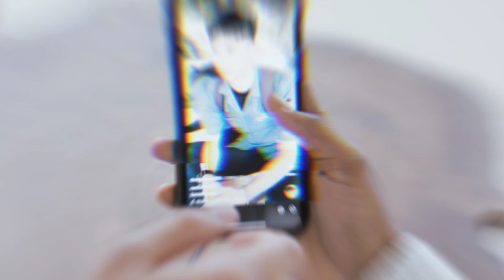Rottweiler VS Pitbull Real Comparison in Hindi | Pitbull VS Rottweiler Real Fight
Rottweiler VS Pitbull | Pitbull VS Rottweiler Hindi | COMPARISON | DOG VS DOG

Rottweiler VS Pitbull | Hindi | COMPARISON | DOG VS DOG | Dog Fight#animals#dog#dogfight#video#hindi

Pitbull Vs Rottweiler | Who Win The Fight? | Challenge in Hindi - Dogs Biography. [Dogsfight].

Pitbull Vs Rottweiler in Hindi | Dog VS Dog | PET INFO | Which One is Best For You as Pet?

Pitbull vs rottweiler | who will win a fight ? | comparison in hindi

Rottweiler VS Pitbull Real Comparison in Hindi | Pitbull VS Rottweiler Real Fight | Pitbull Attack

dog fight
pitbull dog fight
pitbull vs rottweiler real fight
pitbull fight
rottweiler dog attack
pitbull attack
pitbull dog attack
dog death
dog fighting pitbull vs rottweiler
pitbull blue
pitbull pitbull
pitbull real
pitbull vs german shepherd
pitbull vs pitbull
rottweiler dog malayalam
rottweiler vs doberman fight
rottweiler vs pitbull pelea real
rottweiler vs pitbull real fight
american bully attack
american bully vs pitbull fight
dog fight pitbull
dog fight pitbull vs german shepherd
dog fighting
dog. fight
dogs fighting to death
fight dog
fight scene hindi
german shepherd aggressive
german shepherd and pitbull
german shepherd attack
german shepherd rottweiler
german shepherd versus pitbull
german shepherd versus rottweiler
german shepherd vs pitbull
german shepherd vs rottweiler
hindi fight scene
kutte pitbull
pelea de pitbull
pit bull attack
pit bull fight
pitbull bite
pitbull boy
pitbull dog fight street dog
pitbull dog malayalam
pitbull fights
pitbull german shepherd rottweiler
pitbull kutte ladai
pitbull malayalam
pitbull versus bulldog
pitbull versus rottweiler
pitbull vs
pitbull vs rottweiler fight
pitbull vs rottweiler real
real street fights
rottweiler aggressive
real street fights
rottweiler aggressive
rottweiler aggressive attack
rottweiler dog malayalam comedy
rottweiler fight pitbull dog
rottweiler fighting
rottweiler pitbull
rottweiler versus german shepherd
rottweiler vs
rottweiler vs american bully
rottweiler vs pitbul|

fight scene hindi
american bully versus pitbull
pitbull dog fight
hindi
fight scene hindi
dog fight
pitbull dog fight
pitbull fight
pitbull attack
dog death
dog fighting
pitbull blue
pitbull real
pitbull vs pitbull
rottweiler dog malayalam
american bully attack
fight dog
hindi fight scene
pelea de pitbull
pit bull attack
pitbull boy
pitbull fights
pitbull malayalam
pitbull pitbull
pitbull versus rottweiler
rottweiler aggressive attack
rottweiler dog attack
rottweiler fighting
rottweiler pitbull
rottweiler vs
rottweiler vs pitbull

पिटबुल और रॉटवीलर की क्रॉस ब्रीड क्या है?
यह पिटबुल कौन है?
रॉटवीलर और पिटबुल के बीच लड़ाई में कौन
जीतेगा?
क्यों पिटबुल कुत्ते पर प्रतिबंध लगा दिया?
रॉटवीलर के साथ पिटबुल मिक्स कितना है?
दुनिया का सबसे डेंजर कुत्ता कौन है ?
दुनिया का सबसे खतरनाक पिटबुल कौन सा है?
किस प्रकार का पिटबुल सबसे अच्छा है?
फीडबॅक

Related Quaries-

Rottweiler VS Pitbull
rottweiler vs pitbull comparison
rottweiler vs pitbull real
rottweiler vs pitbull fight to death
rottweiler vs pitbull real fight in hindi
rottweiler vs pitbull vs german shepherd
rottweiler vs pitbull malayalam
rottweiler vs pitbull real fight death
rottweiler vs pitbull tamil
malayalam
rottweiler vs pitbull hindi
rottweiler vs pitbull real fight hindi
rottweiler versus pitbull hindi
dog fight
dog fight street
dog fight in hindi
dog fight sound
dog fight scene
dog fight fighter jet
dog fight pakistan
dog fight pitbull vs labrador
dog vs dog
dog vs dog fight in village
dog vs dog pitbull
dog vs dog fight pitbull
dog vs dog funny fight
dog vs dog fight scene
dog vs dog ladai
dog vs dog deadly fight
dog vs dog real fight who will win
dog vs dog video